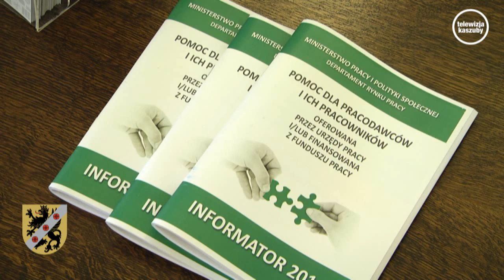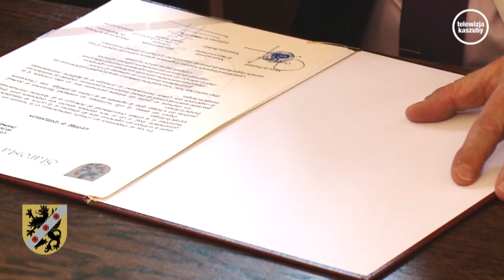Wieści z Powiatu Wejherowskiego - 18.03.2016